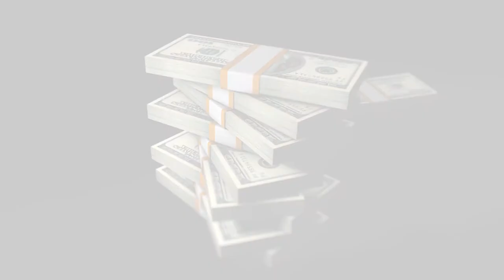Ролик для годика Амира